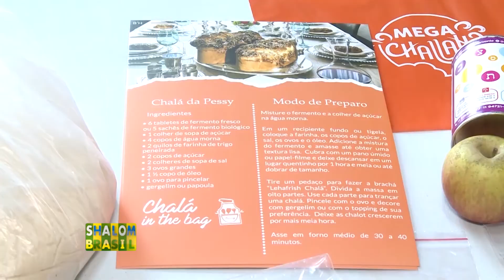O Chalá in the bag do Centro Novo Horizonte